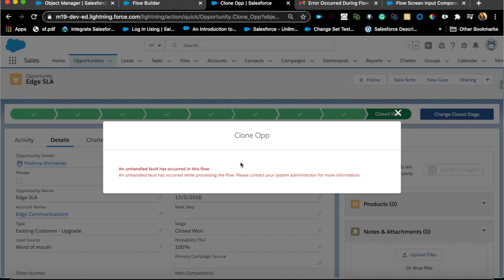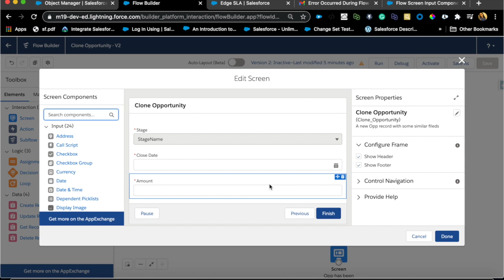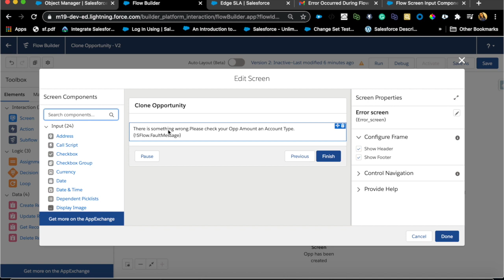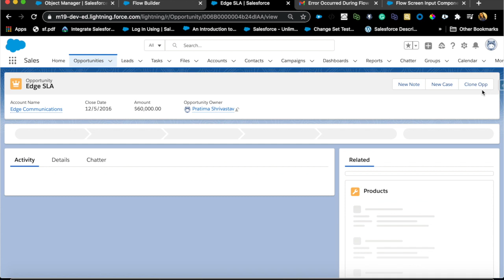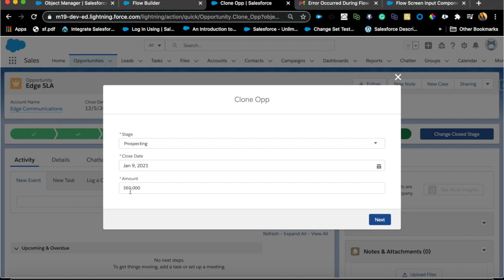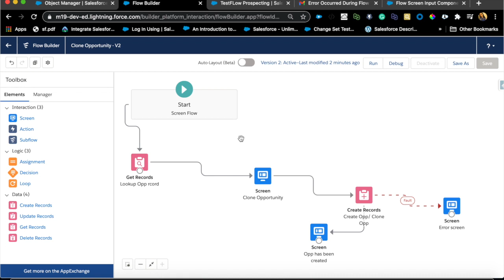Handle & Display Flow Error using Fault Path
This video is about Flow Error handling using Fault Path, you can only apply a fault path to update or create element.  If using Auto-launched flow, you can make the Fault Path to create a Task or some record to record the number & reason of error messages.
Note: This does not stop the error emails.